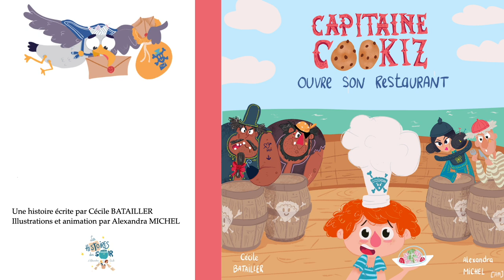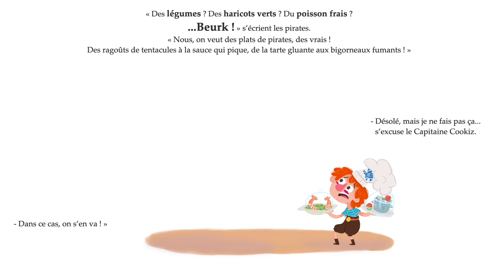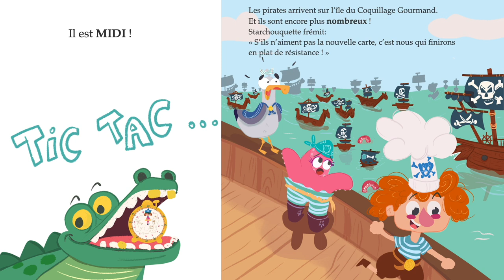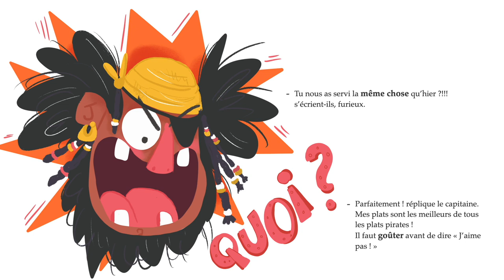Capitaine Cookiz, chef cuisinier et les Pirates Gourmands - Goûtez avant de dire j'aime pas !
🦑 Nom d'un bigorneau ! 🦑
Chers parents, vous redoutez l'heure du repas ? Vos enfants se transforment en terribles pirates et n'ont plus que quatre mots à la bouche : "Nooooon, j'aime pas !" 🤯

Ne vous inquiétez pas, le Capitaine Cookiz, notre top chef pirate, a la solution ! 🍽️

Capitaine Cookiz Junior, fils du célèbre pirate cuisinier, a décidé de relever un grand défi : ouvrir son propre restaurant pirate. Mais ses clients sont des pirates venus des quatre coins des océans... et ils n'aiment que des plats dégoutants comme le ragoût de tentacules ! 🦑🍲

Heureusement, le Capitaine Cookiz, pirate et cuisinier expert en recettes gourmandes, a une devise : "Faut goûter avant de dire j'aime pas !" 🍅🥦 Mais... comment va-t-il convaincre ces terribles pirates de manger ses plats savoureux ?

✨ Une histoire amusante et éducative pour apprendre à goûter de tout en s'amusant comme de vrais pirates, avec l'aide du meilleur cuisinier des sept mers !

Histoires du soir pour enfants : Idéal pour les rituels du coucher !
Pour petits gourmands et parents : Une histoire éducative sur l'importance de goûter avant de dire non, avec des recettes pirates !
Héros attachant et leçons amusantes : Parfait pour enseigner des valeurs aux enfants tout en s'amusant, avec un top chef pirate !

Créativité 100% humaine : Des histoires créées et racontées par deux mamans comédiennes et passionnées.

🎥 Regardez plus de nos histoires sur YouTube ou écoutez-nous sur Spotify, Deezer et Apple Podcasts !

✷ Nous sommes aussi sur Facebook et instagram pour découvrir les coulisses, les étapes de fabrication de nos histoires.. en avant-première :

" Le capitaine Cookiz ouvre son restaurant "
Texte, musique et voix : Cécile Batailler,
Illustrations animation, et voix : Alexandra MICHEL